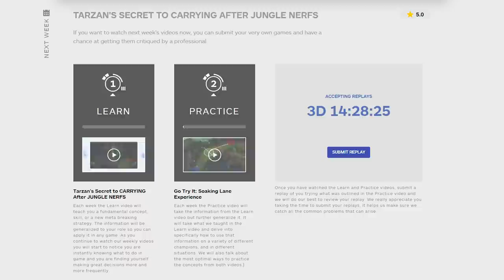CLIMB LOW ELO - Identify Your Win Condition! | Skill Capped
LOW ELO JUNGLE MISTAKES - Learn to play to your win condition!

Jungle Guide Description:
In today's guide we'll be showing you how low elo players fall short on identifying and playing to their win conditions as a jungler. We'll also teach you how to identify your own win condition and what common mistakes junglers make in the jungle and how to solve them.